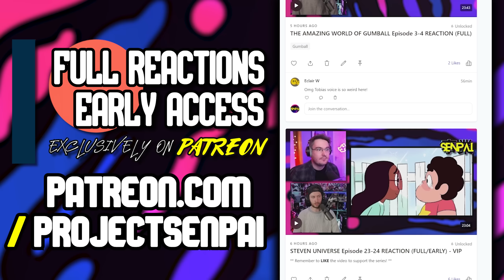ZUKO VS JET! | Avatar The Last Airbender Book 2 Episode 14 REACTION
Avatar The Last Airbender Book 2 episode 14 reaction - we watch and react to Avatar The Last Airbender  for the FIRST TIME EVER in this Avatar The Last Airbender reaction series with Avatar The Last Airbender  Season 21 episode 14!

What was your first reaction to Avatar The Last Airbender ? Do you watch it? Let us know your thoughts on Avatar The Last Airbender  in the comments below!